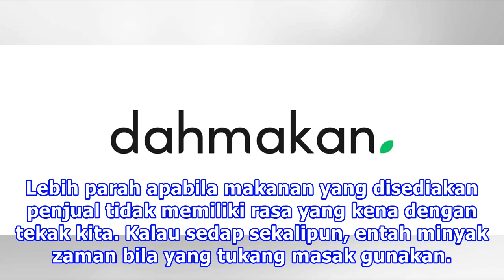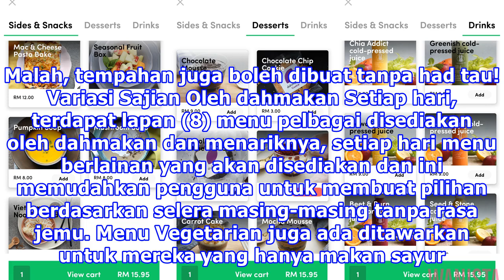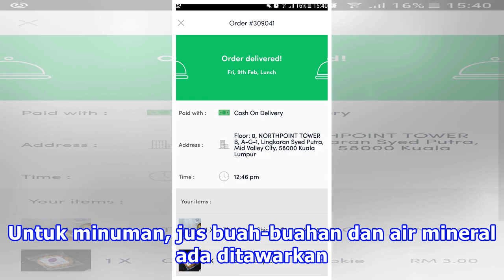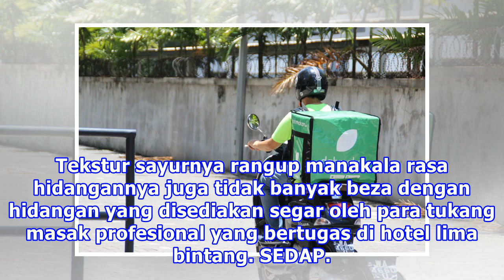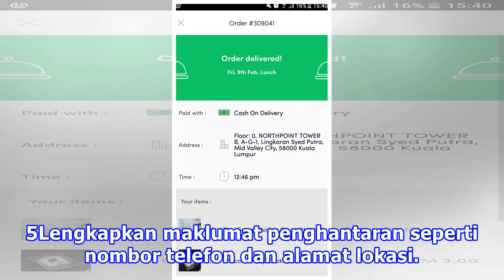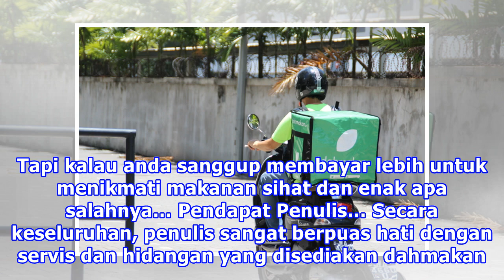Wanista Cuba Aplikasi DahMakan & Ini Yang Kami Suka!